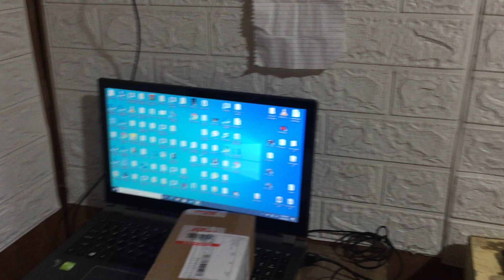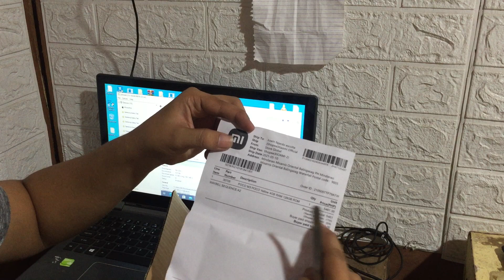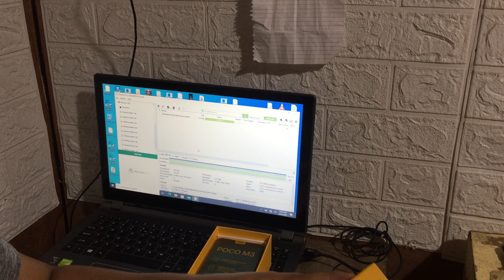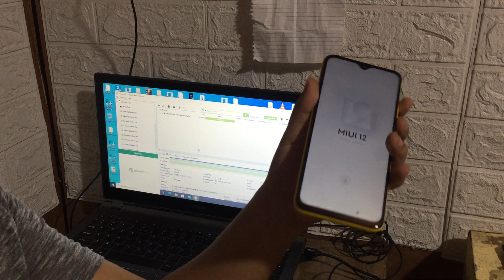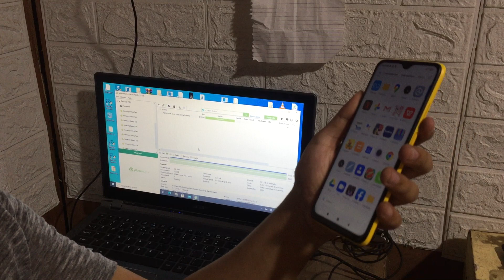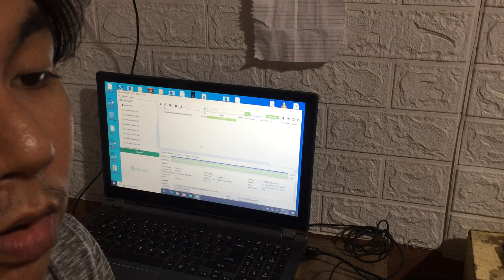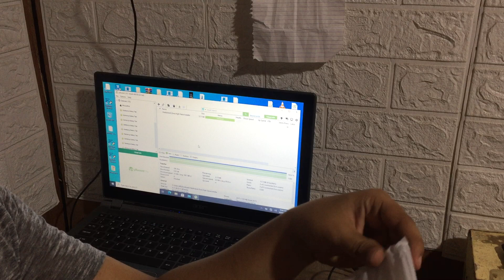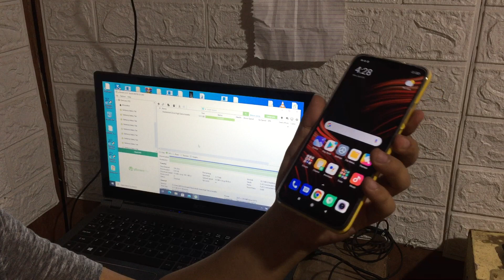Poco m3 4/128 with discount from shopee , php 5,500 only!!